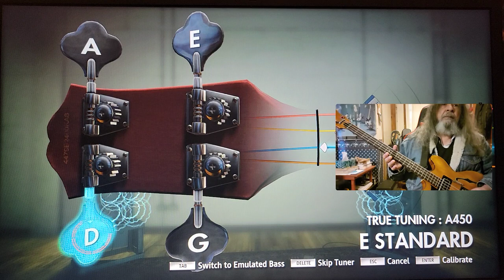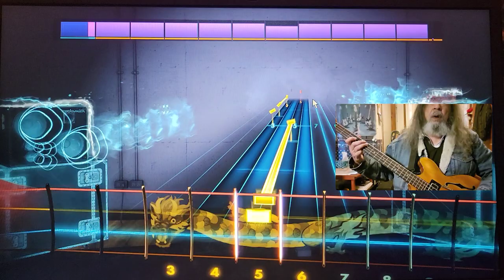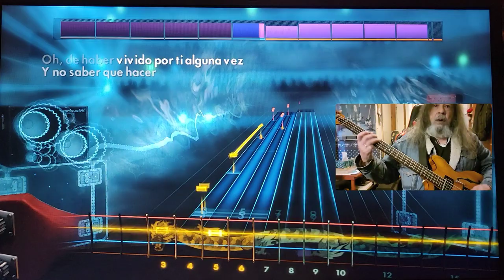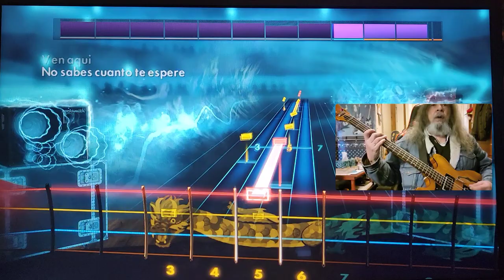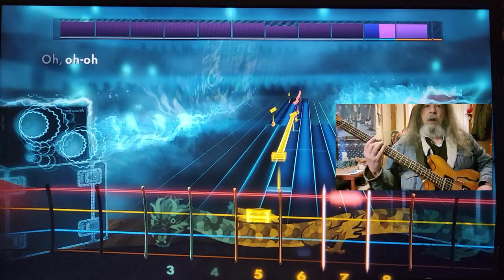Rocksmith CDLC Bass Ven Aqui Los Bunkers